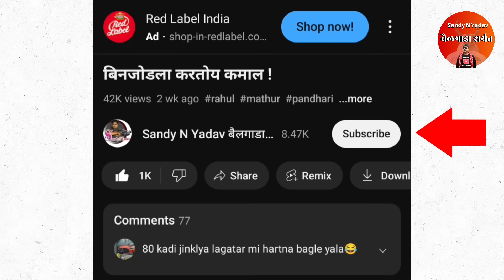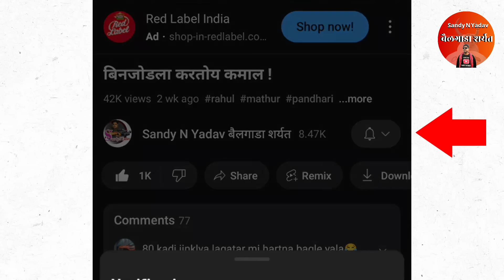एका गाण्याने आयुष्य बदललं-पांडुरंग गायकवाड| nad ekach bailgada shahrat song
what app-.8652149898

racing bull
racing bullet
रेसिंग बुलेट
racing bulldozer
racing bullet game
racing bulldog

सुंदर भारत बैलगाडा शर्यत
सुंदर भारत बैलगाडा शर्यत कोरेगाव
सुंदर भारत बैल शर्यत
सुंदर भारत बैलगाडा शर्यत कर्जत
सुंदर भारत बैल जोडी
सुंदर भारत बैलगाडा
सुंदर भारत बैलगाडी
भारत सुंदर बैल कोरेगाव
भारत सुंदर बैल song
सुंदर आणि भारत बैल शर्यत
सुंदर आणि भारत बैलगाडा

morgaon maidan live

morgaon bailgada sharyat live

morgaon bailgada sharyat

गौतम भैया काकडे मुलाखत,
गौतम भैया काकडे नवीन खरेदी,
गौतम भैया काकडे यांचा डमरू,
गौतम भैया काकडे यांचा सर्जा,
गौतम भैया काकडे नवीन खरेदी वजीर,
गौतम भैया काकडे सर्जा,
गौतम भैया काकडे यांचा टारझन,
गौतम भैया काकडे डमरू,
gautam bhaiya kakade sarja,
gautam bhaiya kakade damru,
gautam bhaiya kakade yancha sarja,
gautam bhaiya kakade tarzan,
gautam bhaiya kakade yancha nandyal,
gautam bhaiya kakade lakshya,

राजुशेठ जवळेकर बैलगाडा शर्यत
राजुशेठ जवळेकर
राजुशेठ जवळेकर मुलाखत
राजुशेठ वसंतराव जवळेकर
राजुशेठ जवळेकर बैलगाडा शर्यत मुलाखत
राजुशेठ जवळेकर यांचा मन्या
राजुशेठ जवळेकर नवीन खरेदी
राजुशेठ जवळेकर बैलगाडा शर्यत थापलिंग
राजुशेठ वसंतराव जवळेकर यांची मुलाखत
राजुशेठ वसंतराव जवळेकर मुलाखत
राजुशेठ मासाळ
राजुशेठ जवळेकर दावन
राजुशेठ जवळेकर बैलगाडा शर्यत चिखली
राजुशेठ जवळेकर बैलगाडा शर्यत अवसरी

फलटण बैलगाडा,
फलटण बैलगाडा शर्यत फायनल,
फलटण बैलगाडा शर्यत लाईव्ह बकासुर,
फलटण बैलगाडा शर्यत,
फलटण बैलगाडा शर्यत बकासुर,
फलटण bailgada sharyat final,
फलटण बैलगाडा शर्यत live,
बैलगाडा शर्यत live फलटण,
phaltan band,
वडकी बैलगाडा